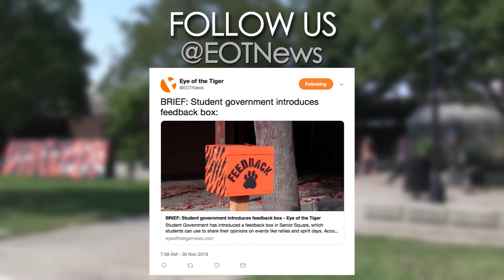EOTSN: November 30, 2018